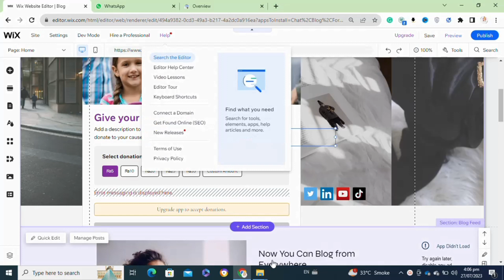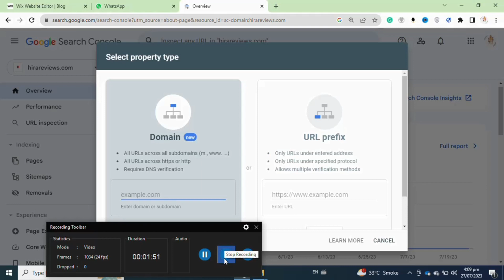HOW TO ADD WIX WEBSITE TO GOOGLE SEARCH CONSOLE (FULL GUIDE)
Welcome to our comprehensive guide on how to add your Wix website to Google Search Console! If you want to boost your website's visibility on Google and gain valuable insights into its performance, this step-by-step tutorial is perfect for you.

0:00 INTRO
0:07 TUTORIAL